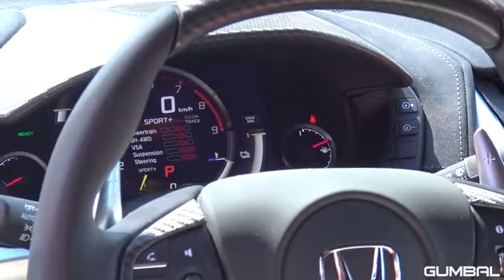2016 Honda NSX Exhaust Sounds on the Nürburgring!